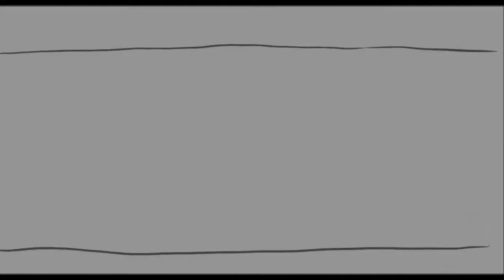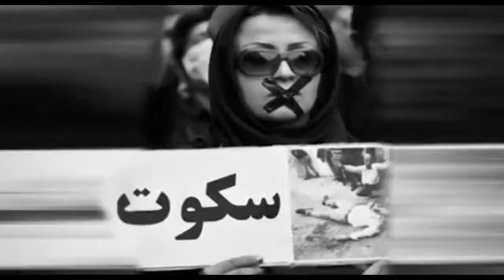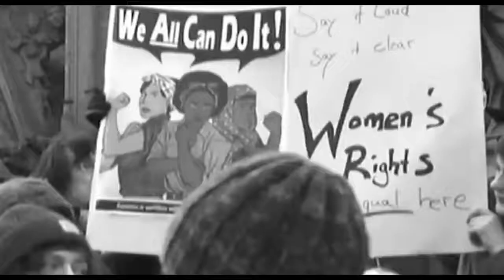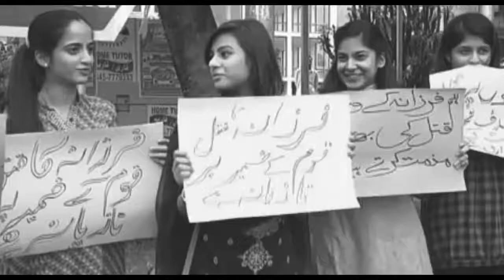Hani - Azadi | هانی - ئازادی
"ئازادی"
وتن: هانی
مێلۆدی: هانی
ئه‌رێنج: ڕووزبێ موسلح
هۆنراوه: ھەژار
ئه‌دمین: سۆرانی

بولبول ئەی یارەکەی دێرین
خونچیلانەی دندووک زێڕین

ھاوفەردی زووم بۆ ھەژاری
ھاوڕێی پێشووم لە دڵداری

وەبیرت دێ پایزی پار!
ڕەشپۆشیی دەشت و زەردیی دار

گژە و گڤەت لە با دیبوو!
ھەوای پێش تەرمی شادی بوو

دەیدا خشپەی گەڵاڕێزان
خەبەری مەرگی ئازیزان

کلوەبەفری درشت و ورد
چۆن سەرزەویی کفن دەکرد!

دەگریاین بە بانگ و ھاوار
بۆ خونچە بۆ گوڵ بۆ بەھار